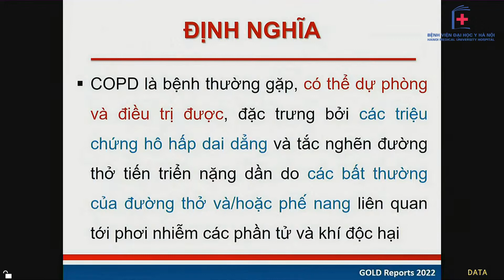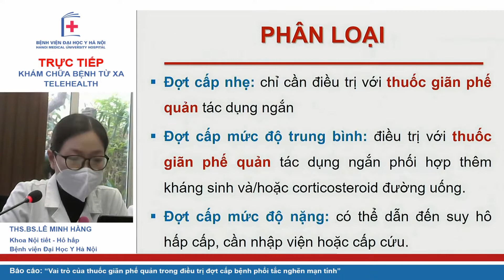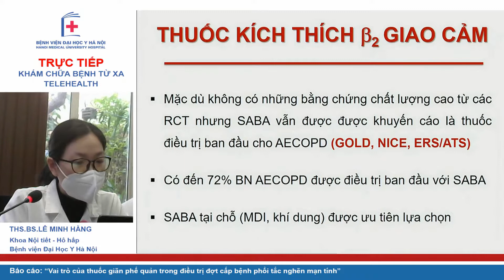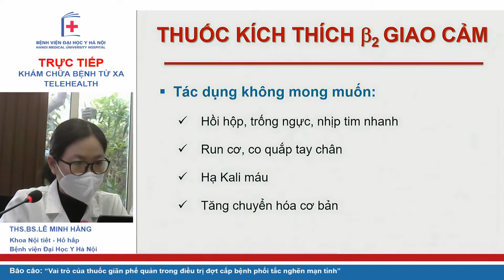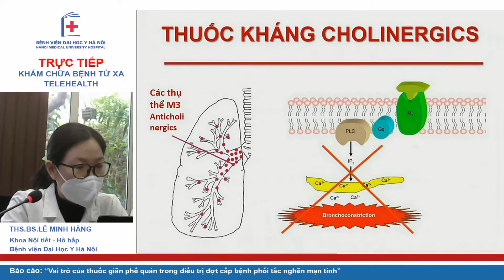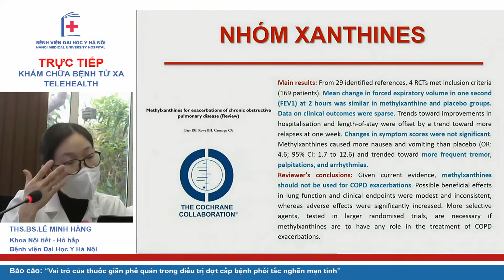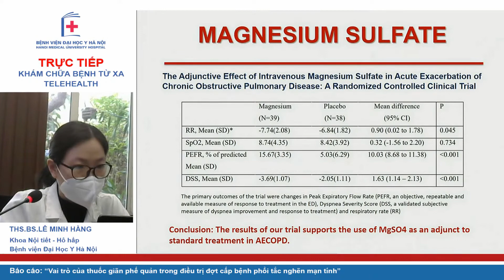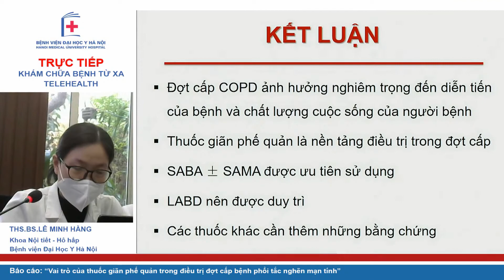Thuốc giãn phế quản trong đợt cấp COPD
BS. Lê Minh Hằng.
Bệnh viện ĐH Y Hà Nội.